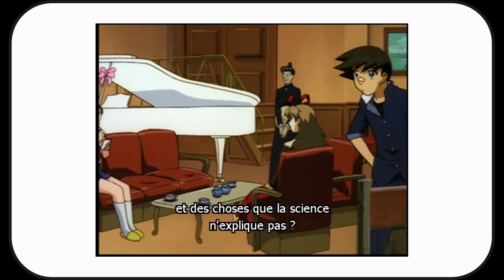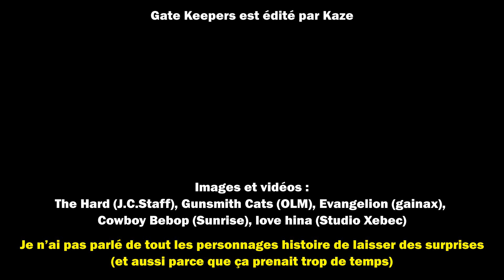Animéconnu # 28 : Gate Keepers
Aujourd'hui nous nous attardons sur Gates Keepers, une série qui mine de rien fut assez importante pour 2 sociétés.